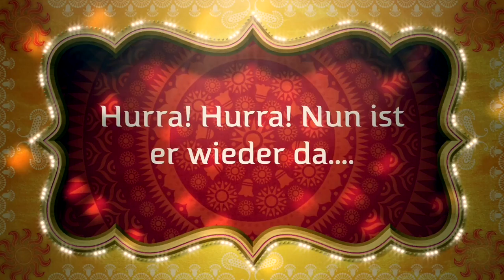Kultur Zirkus 2017 Trailer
Tri Tra Trullala nun ist er wieder da... Kultur Zirkus 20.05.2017 im Wilhelm Külz Park in Leipzig von 10:00 Uhr bis 22:00 Uhr.
Musik Kunst & Kultur Festival. Einlass free